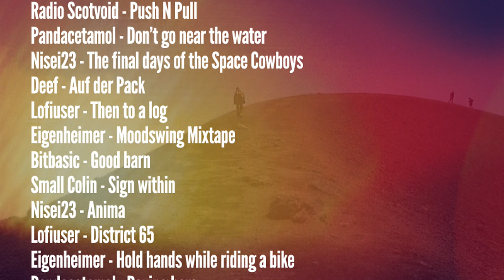Various Artists - Auf der Pack [Creative Commons Music] 🔴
[Song attributes]
Bit Rate: 320000
ASSOC. ARTIST:  Various Artists
Genres: Electronic, Ambient Electronic, Ambient

This song: Auf der Pack is from Various Artists's album: 5th Anniversary Compilati…

[Album Attributes]
Released: November 21st, 2012
Label: rec72
CURATOR:  rec72
Length: 01:07:24